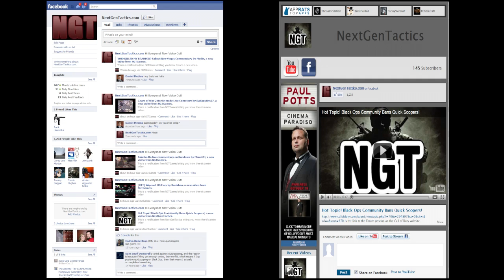Fallout New Vegas Very Hard/Hardcore Mode Part 21 by MrR3d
Mr Blu3 now in liquid form.